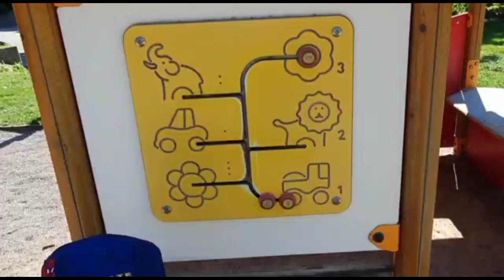1 YEAR OLD BABY ALONE IN THE PARK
Play time in the park while Kuya and Ate in the Daycare.